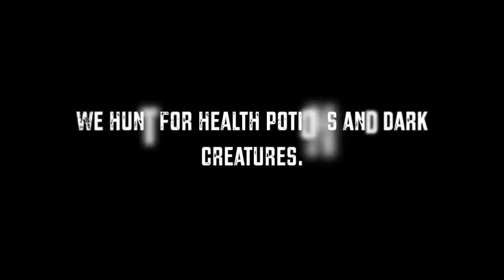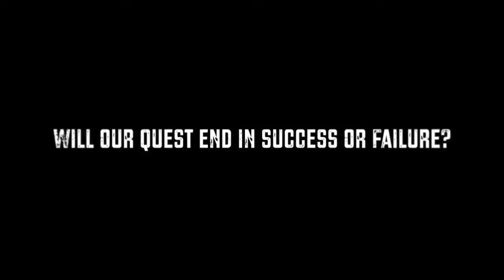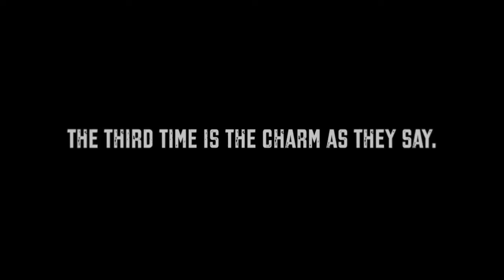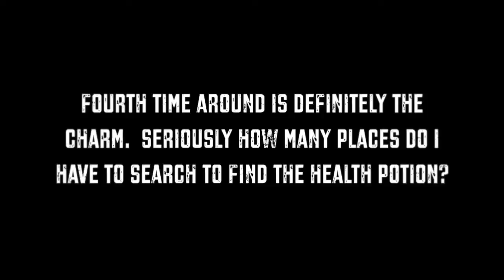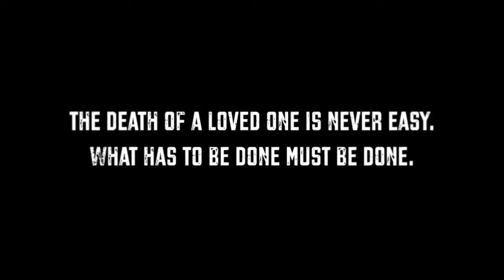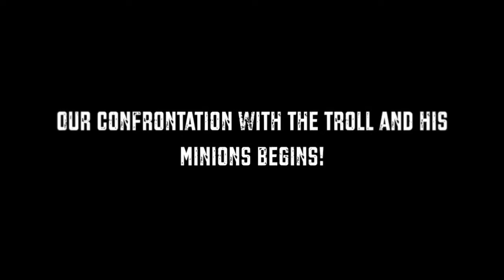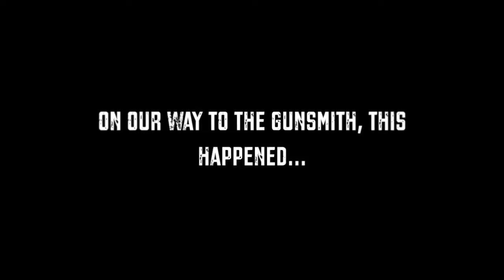Techland Dying Light Walkthrough Gameplay Side Quest "Rupert the Gunsmith" complete (PS4)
In this episode of "Dying Light Good Night Good Luck" we continue with another fun side quest/ side mission titled "Rupert the Gunsmith".  We find a wizard, locate much needed insulin for Alya, pick up some blocks for Kadim, kill a loved one and slay a parking lot monster "troll". [We fight virals, a Goon and Demolisher]

Dying Light Walkthrough Gameplay includes Side Quest Campaign Mission of the Single Player for PS4, Xbox One and PC. This Dying Light Gameplay Walkthrough will include a Review, Campaign Missions and the Ending of the Single Player.